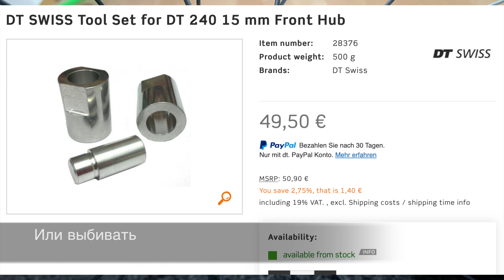Сервис передней втулки DT Swiss 240s